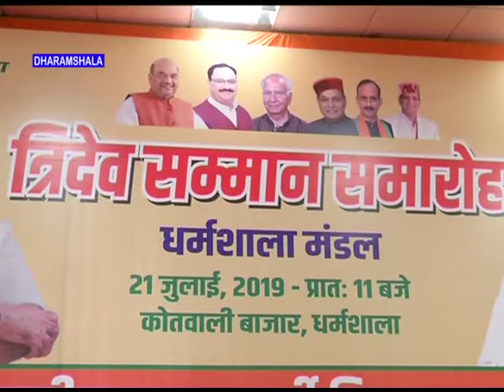मुदायिक भवन धर्मशाला में भाजपा का त्रिदेव सम्मान समारोह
धर्मशाला के त्रिदेव सम्मान समारोह में भाग लेने उपरांत पत्रकारों से बातचीत में भाजपा प्रदेशाध्यक्ष सतपाल सत्ती ने कहा कि जिला कांगड़ा में भाजपा में चल रही तनातनी पर कहा कि भाजपा एक परिवार है और परिवारों में ऐसा नहीं होना चाहिए, लेकिन यह होता ही रहेगा, क्योंकि यह डेमोक्रेसी है।  कि ऐसे जो मामले सामने आ रहे हैं, उन्हें सुलझाते भी रहेंगे, क्योंकि सभी लोग पार्टी के साथ चल रहे हैं। ज्वालामुखी के विधायक रमेश ध्वाला के विरोध में उठे स्वरों पर सत्ती ने कहा कि सीएम जयराम ठाकुर के पास दोनों पक्षों के लोग गए हैं। सीएम ने दोनों पक्षों की बात को सुना है, सीएम की मुझसे भी बात हुई है, सीएम इस मामले में कुछ न कुछ हल जरूरी निकालेंगे।